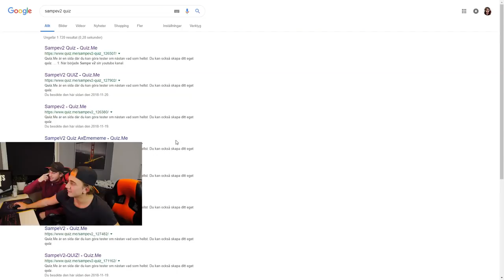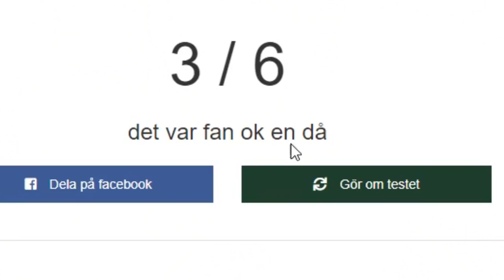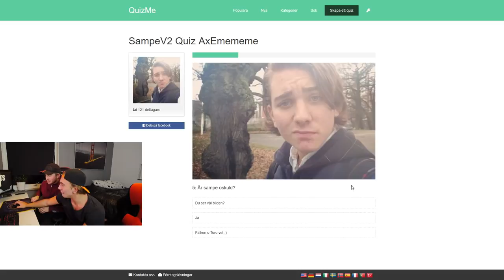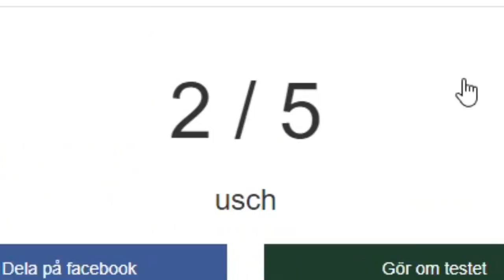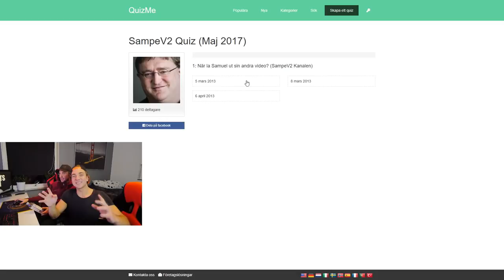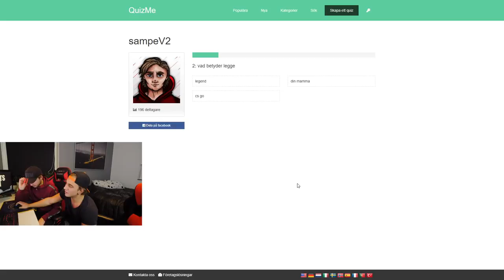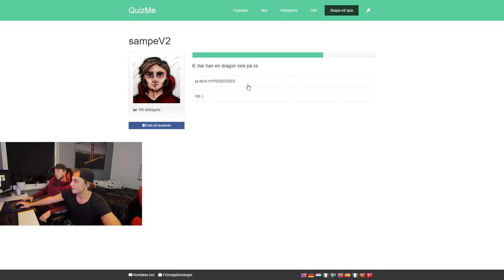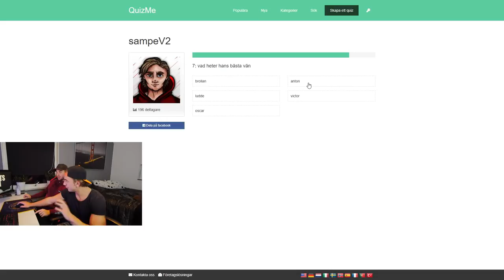VID 200.000 PRENUMERANTER KOMMER JAG..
(min zubaya börjar dö ut)